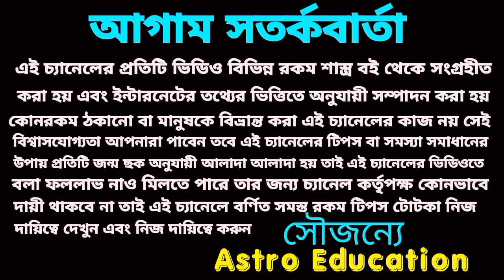এই একটি গ্রহে প্রভাবে ছয়টি রাশিকে দিবে স্বর্গীয় সুখ!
এই একটি গ্রহের প্রভাবে ছয়টি রাশিকে দিবে স্বর্গীয় সুখ।